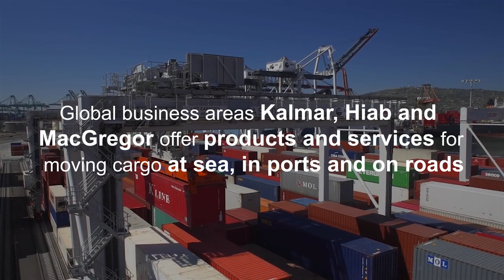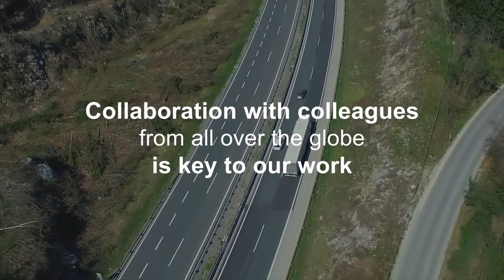CargotecBusinessServices - What is Cargotec?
Short employer video to be used in external events and channels